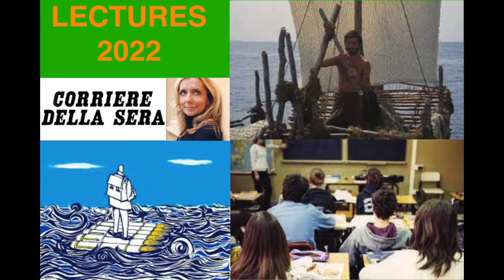LECTURES 2022: "La zattera di Ulisse e il presente che non basta" di Cristina Dell'Acqua (18/2/2022)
Il 18 febbraio 2022 la pagina di "Analisi e Commenti" del Corriere della Sera ospita questo articolo  ("La scuola deve insegnare che il presente non basta") di Cristina Dell'Acqua, docente di lettere classiche e scrittrice, che mette in relazione l'episodio del libro V dell'Odissea in cui Ulisse costruisce la zattera con la proposta di una scuola che tende sempre più a semplificare il compito agli studenti con il rischio di impoverirli della prospettiva dell'impegno. Brano in sottofondo "Ulisse" di Enrico Ruggeri in versione strumentale. Legge NM con prologo di SDA che dà voce alla traduzione dell'episodio citato nella traduzione di Ippolito Pindemonte.